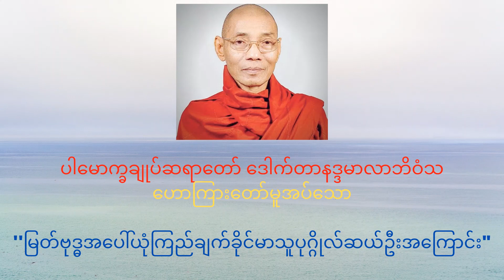မြတ်ဗုဒ္ဓအ‌ပေါ်ယုံကြည်ချက်ခိုင်မာသူပုဂ္ဂိုလ်ဆယ်ဦးအကြောင်း-ပါမောက္ခချုပ်ဆရာတော် ‌ဒေါက်တာနန္ဒမာလာဘိဝံသ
nan da mar lar bi won tha